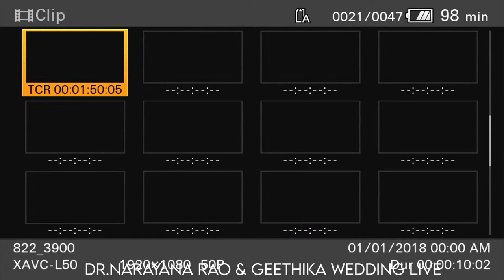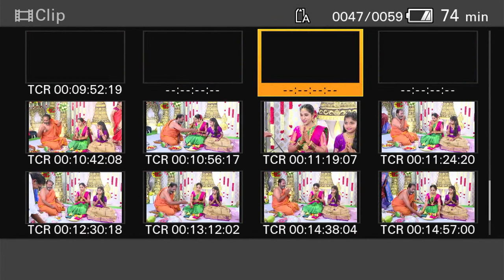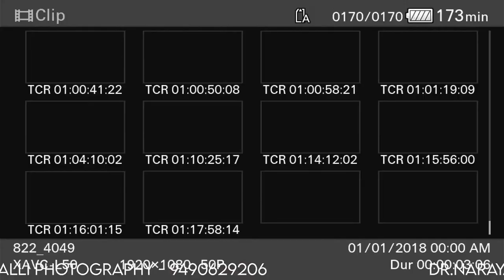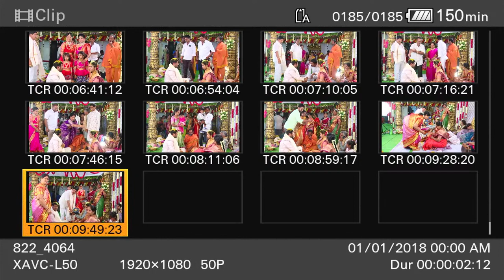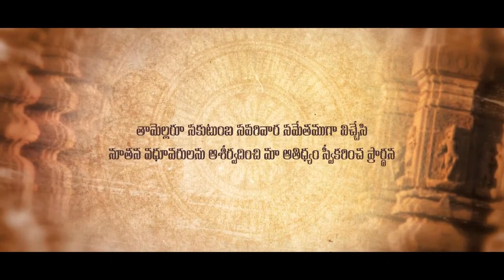Dr. Narayana Rao + Geethika Wedding live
LIVE STARTS @7.00pm